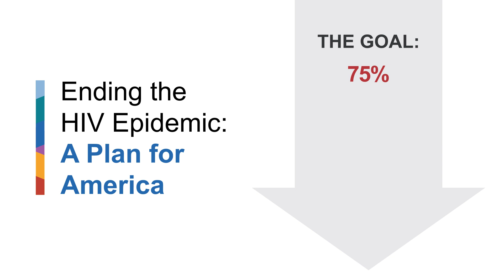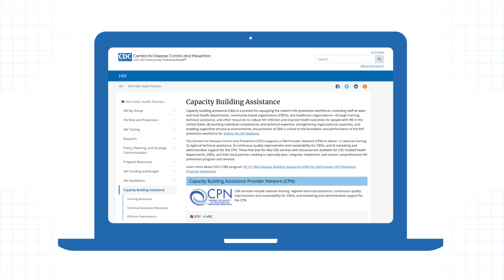CPN HIV CBA Training and Technical Assistance Offerings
The Capacity Building Assistance Provider Network – or CPN – is a key part of CDC’s commitment to providing training and development resources to the HIV prevention workforce in the United States.